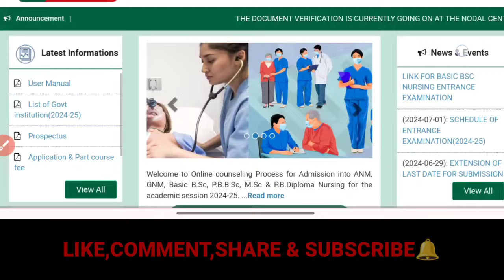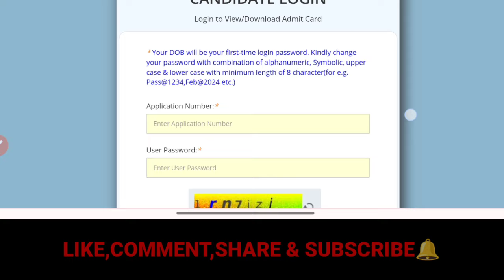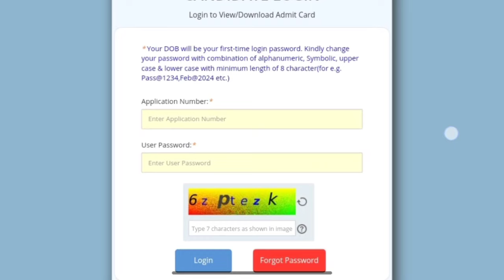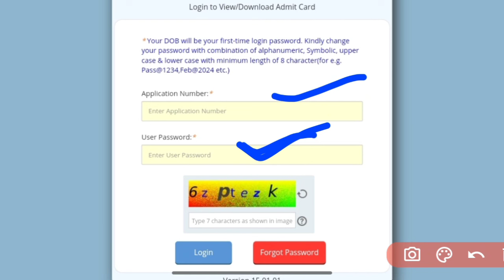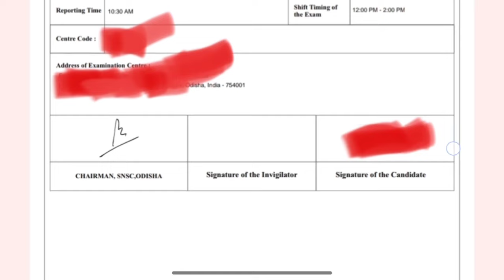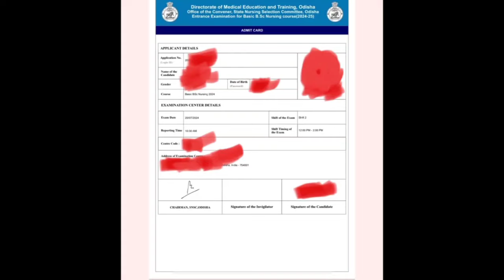🛑BSC NURSING ADMIT CARD ଆସିଗଲା💳ଭୁଲ୍ କରନ୍ତୁନି❗DOWNLOAD NOW✅BSC NURSING ENTRANCE EXAM🗓️JULY-20-2024